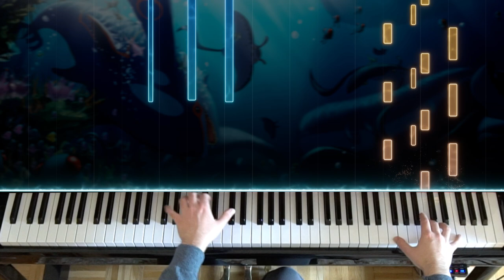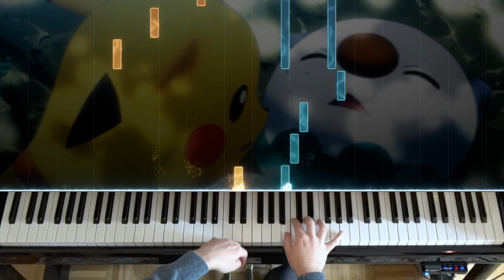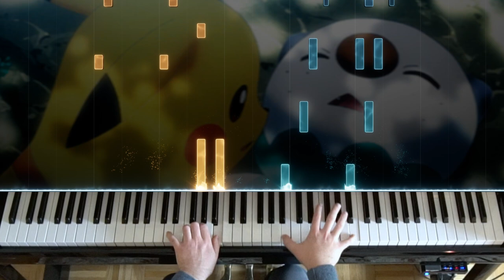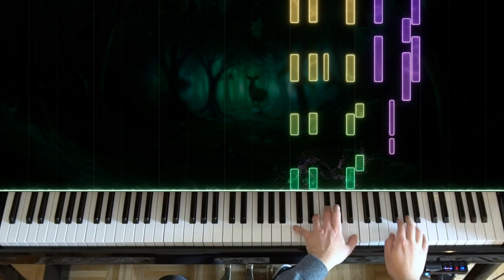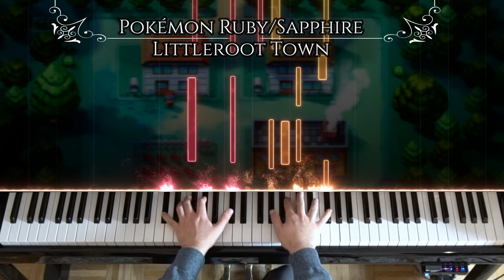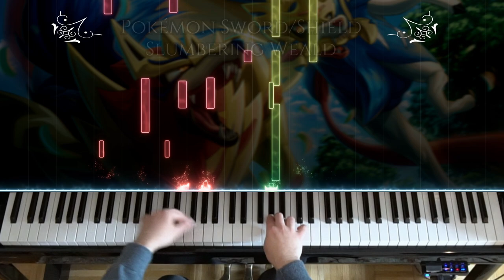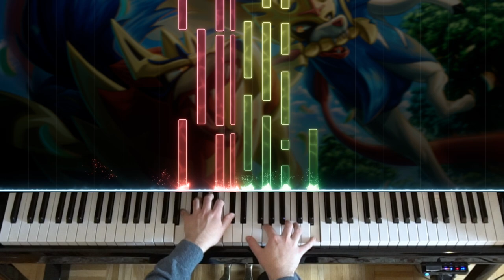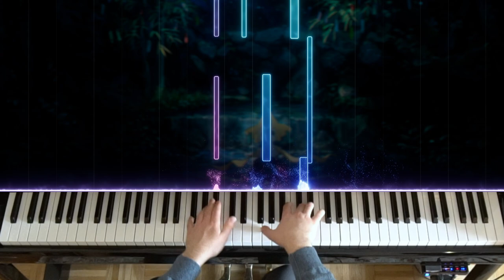🍂 10 Relaxing POKÉMON Songs for Studying (Piano Mix)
Time stamps:
0:00 Undella Town
1:16 On the Beach At Dusk
2:37 Gate Theme
4:14 Dreams and Hopes
5:47 Mystifying Forest
7:03 Eterna Forest
8:27 Pokémon Center (Night)
11:24 Littleroot Town
13:24 Slumbering Wealds
15:33 Good Night

📊 Difficulty in relation to previous covers:
Undella Town 2/10
On the Beach At Dusk 2/10
Gate Theme 3/10
Dreams and Hopes 1/10
Mystifying Forest 4/10
Eterna Forest 6/10
Pokémon Center (Night) 3/10
Littleroot Town 3/10
Slumbering Wealds 4/10
Good Night 1/10